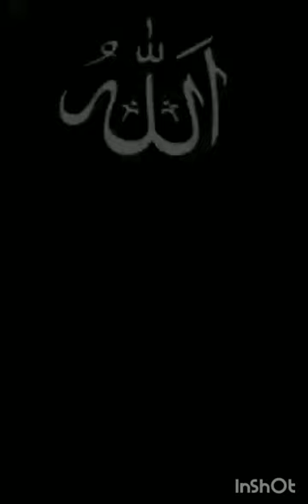Miracle of Allah😱| Allah Ho Akbar☝️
islmic ringtone, Islamic ringtone, new islamic ringtone, arbic islamic ringtone, top islamic ringtone, ringtone